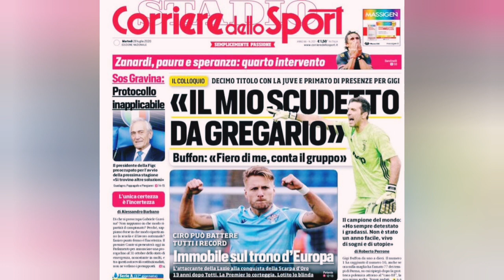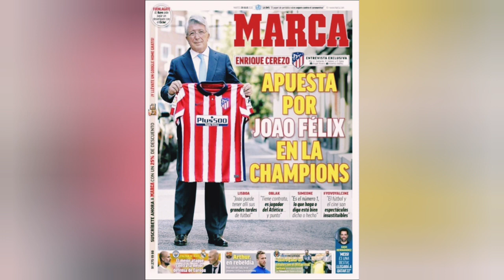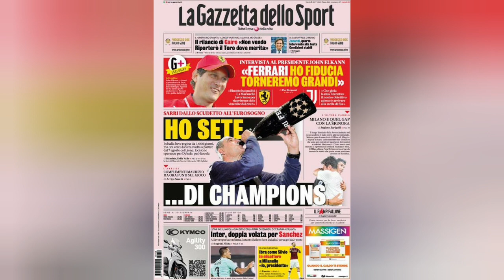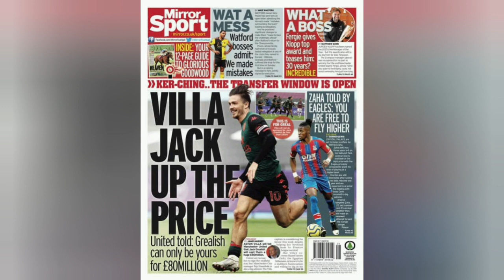Aubameyang Au Barca? 100 Millions Real. Arthur Clash.Immobile Soulier D'or? Revue de Presse du jour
MONDIAL SPORTS